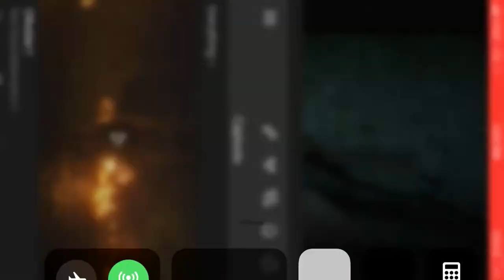My true ending